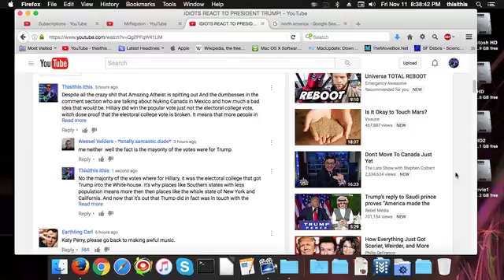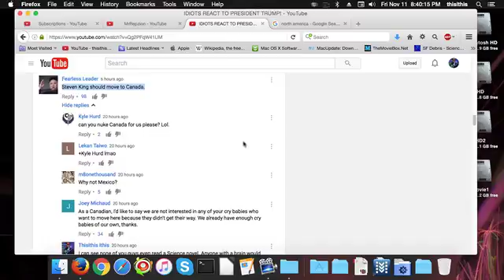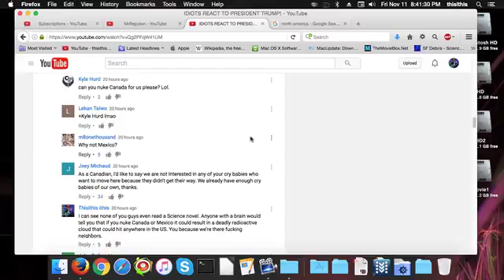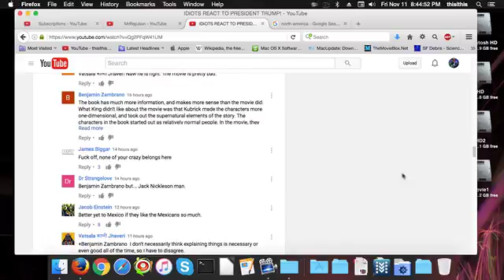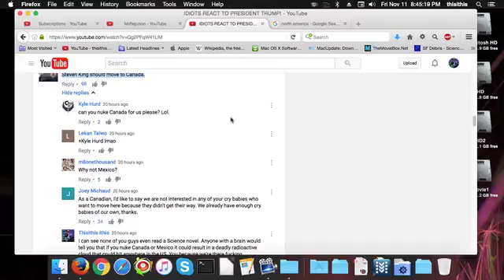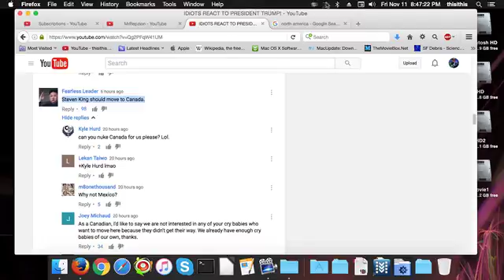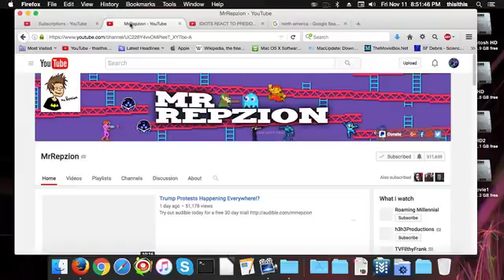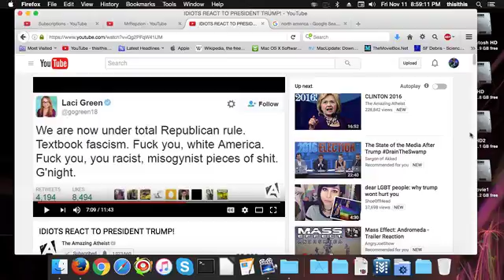To the Anti-SJWs out there, please stop it